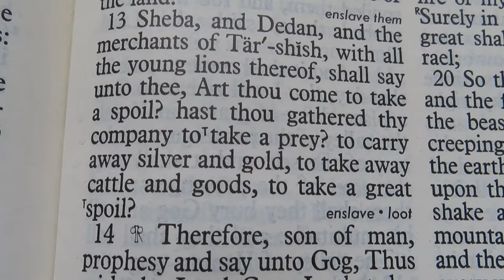Art Thou Come To Take A Spoil...To Carry Away Silver And Gold?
Ezekiel 38:13  Sheba, and Dedan, and the merchants of Tarshish, with all the young lions thereof, shall say unto thee, Art thou come to take a spoil? hast thou gathered thy company to take a prey? to carry away silver and gold, to take away cattle and goods, to take a great spoil?